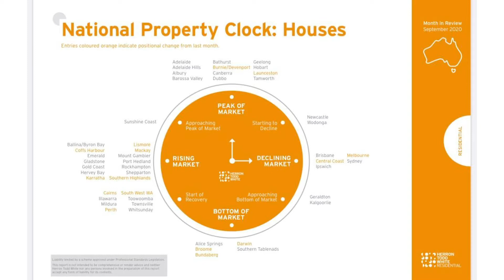The Eastern Weekly Property News - 16/09/2020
In this weeks episode Anthony chats about the opportunity presenting for people to speak to their utility companies to get a better deal, great DIY projects happening during Covid-19 pandemic, great news for regional Victoria, Herron Todd White Property clock and are the local council valuation rates just received reflective to the value in your property?